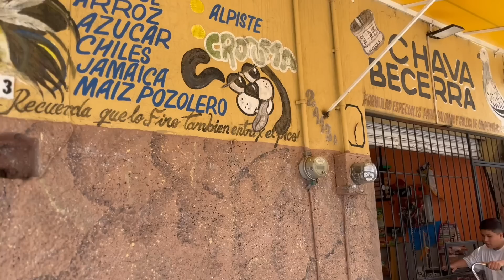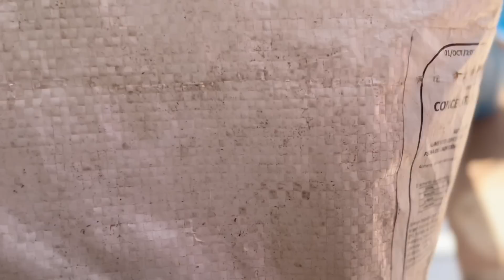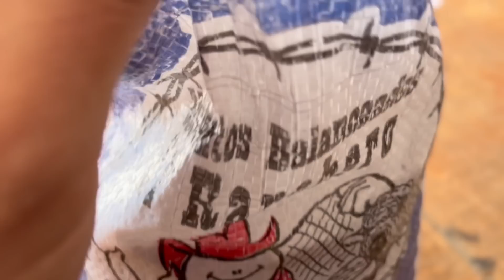Nunca Imagine que me darían una gallina y conocer el granero de Ramón.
Dias pasados visitamos al Amigo Ramon Esparza y nos compartió el lugar donde le fabrican sus posturas